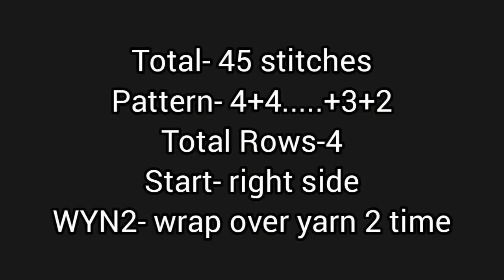New knitting design/pattern #1009 for cardigan, sweater, jacket, frock ||in hindi